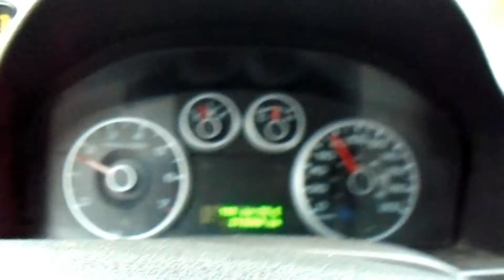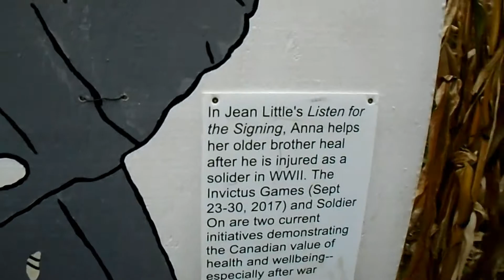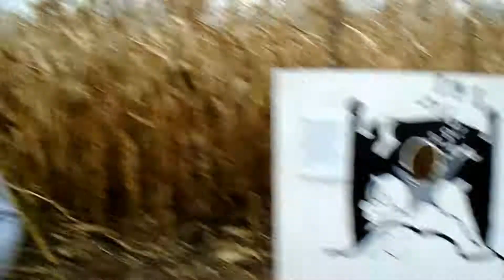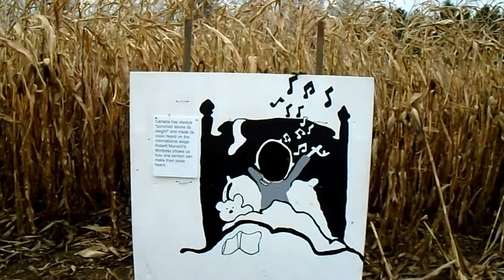HALLOWEEN MAZE 2017 PORT ELGIN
hey guys welcome to to our channel The Thompson Family in today's video we took our son to the Halloween Maze in Port Elgin Ontario the maze was made in a corn field at Smith Apple farm ill put a link below to there web page if you want to have a look.  Dakoda had a lot fun n we did too just he got a lot of candy we just got there in time before shut it down for the night.. we hope enjoy the video guys oh don't forget this video a big thumbs up every hit of that like will help us a lot... remember to subscribe an become a member of The Thompson Family..